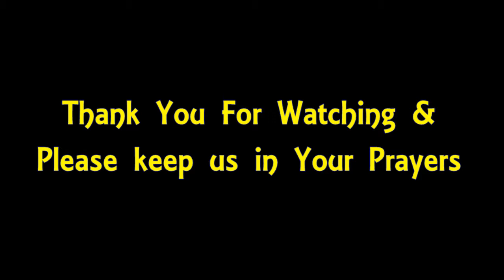Be Holding It No More! (08-27-18)